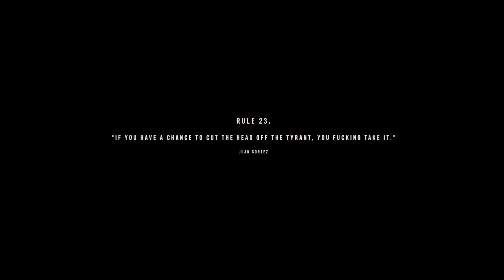RODINNÉ POUTO - Far Cry 6 | #23 | 12.10.2021